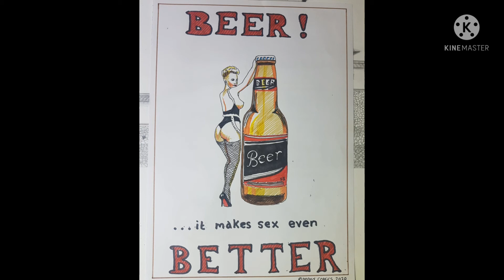Beer advert demo song